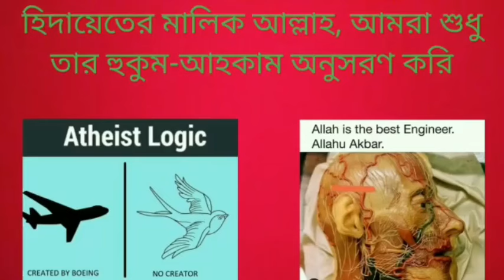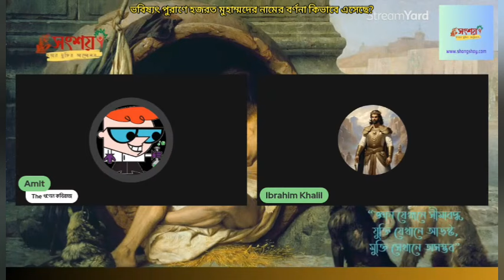ভবিষ্যৎ পুরাণে হজরত মুহাম্মদের নাম কীভাবে এসছে, এটাই কি উনার নবুওয়াতের প্রমাণ না?